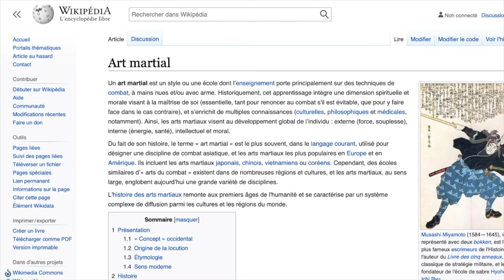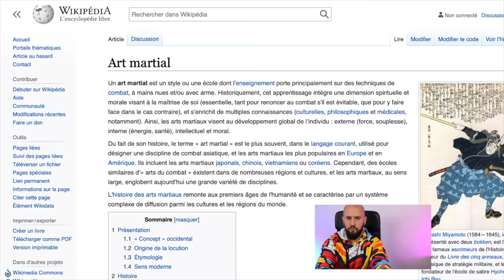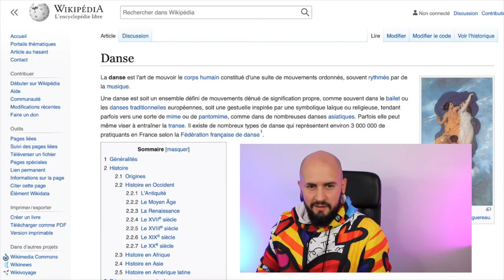ADM du 2 mars // CapOeira, lutte ou Danse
🎙 Les Audios Du Mardi 🎙

🤔 Podcast sur des sujets de CapOeira

📝 Nous parlons dans cet épisode de la vision de la CapOeira comme lutte ou comme Danse.
Comme c'est dit à la fin, sujet DENSE... 💝